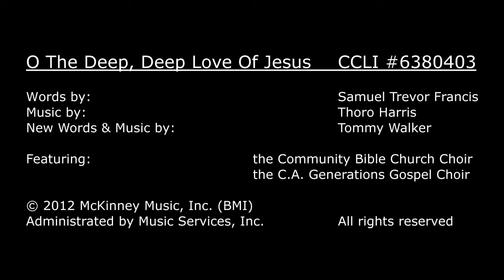O The Deep, Deep Love Of Jesus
Generation Hymns Live features the Generations Gospel Choir at Christian Assembly in Los Angeles and Community Bible Church Choir in San Antonio.